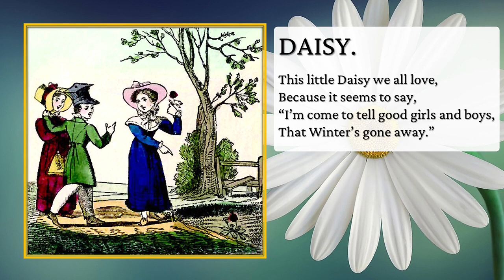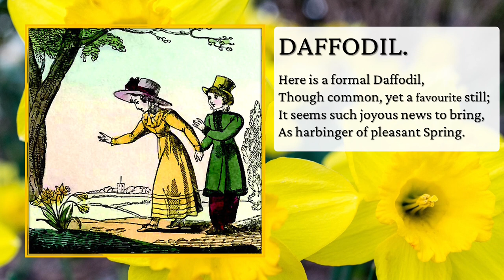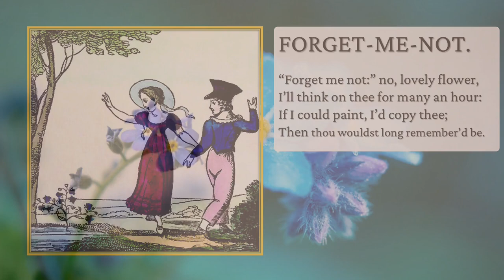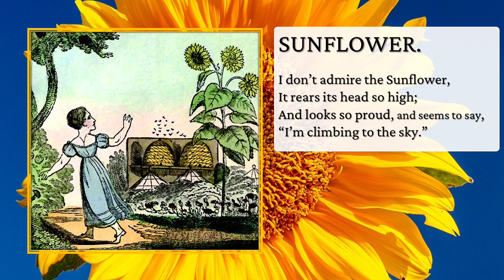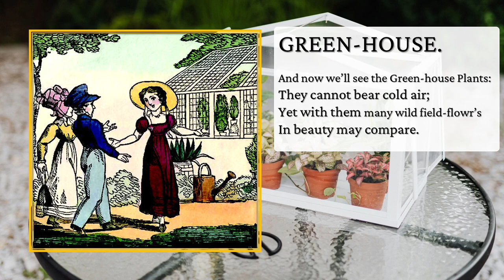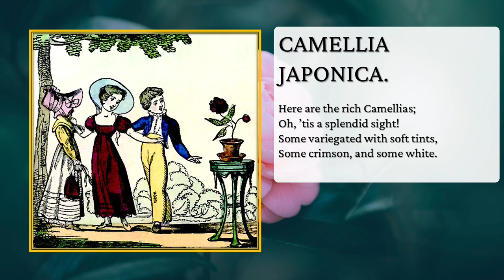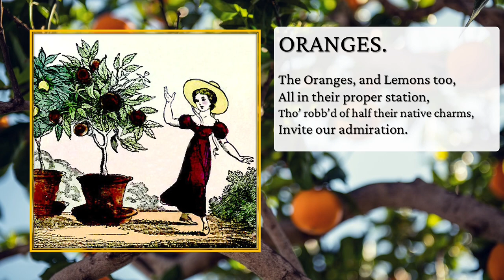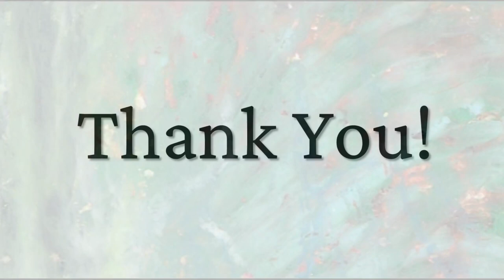05 Little Girls To Her Flowers In Verse🥰🌼✨🌻⭐🌹🌟📚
📚 Little Girls To Her Flowers In Verse ⚾ is a book for kids who want to learn verses.

🙋‍♂️Mission: I believe every child should enjoy these old quality books.

🔎All books can be found in the public domain.

🎨I just enhanced the colors and read it.

🥰Many thanks to:

MAY-BLOSSOM.
VIOLET.
LILY OF THE VALLEY.
FORGET-ME-NOT.
TULIP.
Video by Lynda Sanchez from Pexels
ROSE.
Video by Visually Us from Pexels
SUNFLOWER
FIELD-FLOWERS
Photo by Mina-Marie Michell from Pexels
Video by Maksim Goncharenok from Pexels
GREEN-HOUSE
Video by Tima Miroshnichenko from Pexels
Video by Alex Kad from Pexels
MYRTLES AND GERANIUMS
Photo by hikmet çınar from Pexels
Photo by Griffin Wooldridge from Pexels
Video by Zuzanna Musial from Pexels
CAMELLIA JAPONICA.
Photo by Annie Spratt from Pexels
Photo by micheile.com || visual stories from Pexels
Photo by Nguyen Hung from Pexels
Photo by Carlos Frederico Netto Telles de Menezes from Pexels
PASSION-FLOWER.
Photo by Ylanite Koppens from Pexels
Photo by Ritesh Das from Pexels
Photo by Lars Mulder from Pexels
Video by Super Lunar from Pexels
ORANGES.
Photo by Marian Florinel Condruz from Pexels
Video by Gabe Hollis from Pexels
Conclusion
Video by Anastasia Shuraeva from Pexels
Video by Boris Pavlikovsky from Pexels
Video by La Marquesina Generadora de Contenido from Pexels
Video by cottonbro from Pexels
Video by Apoorv Srivastava from Pexels